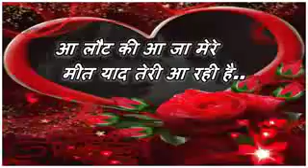Sun raha h na tu😍😍😍😍😍